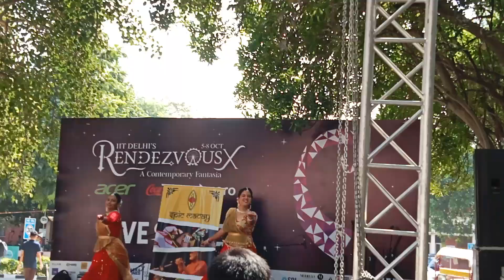Classical Dance at Rendezvous IIT Delhi @SaiAbitathaDUCIC